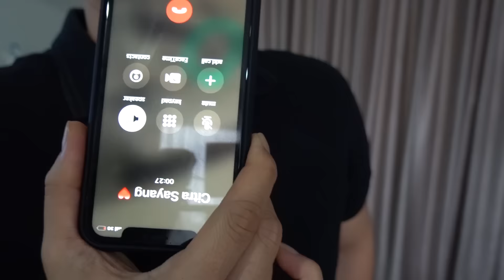GEMES BANGET LIAT CITRA KIRANA NGAMBEKKK DEEHH!!!!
Video kali ini rezky iseng sama bumil lagi.
Di lokasi.
Gimana video nya langsung check video nya aja